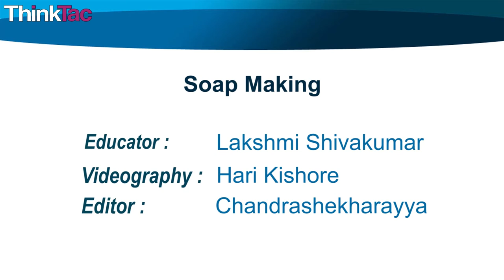Soap Making | ThinkTac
You want to get the observation sheet for the video you watched - join Myunlab to get more resources Use NaOH and oils to make a cold process soap. Add some essential oil, allow it to cure and use for hand-wash.